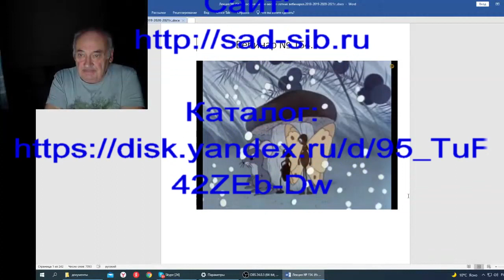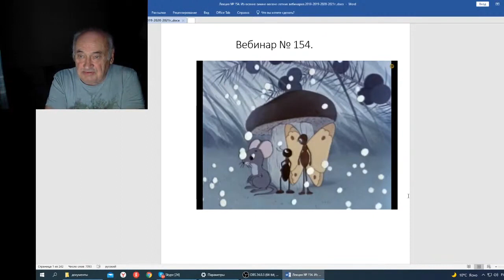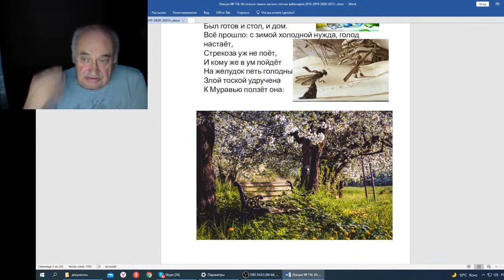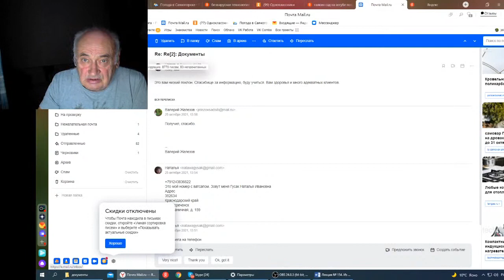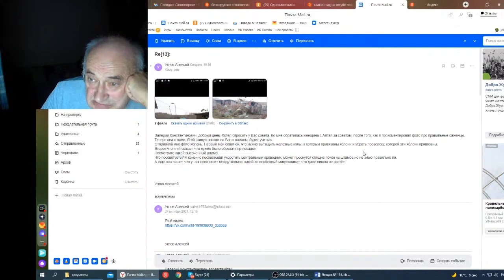Железов В Вебинар 154 Про муравья и стрекозу